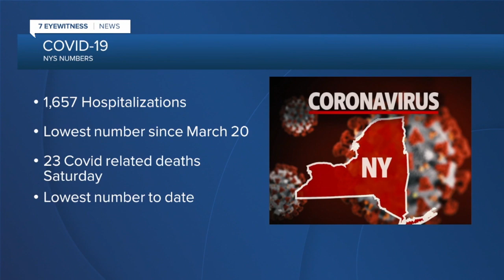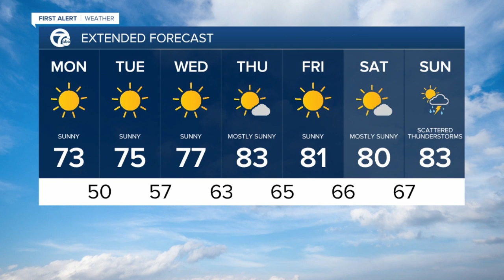WKBW Latest Headlines | June 14, 6pm